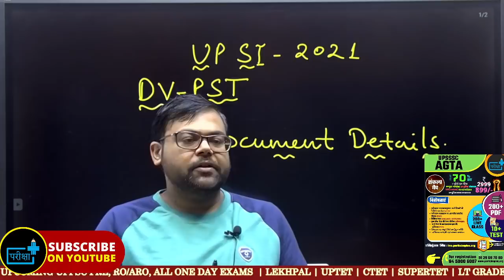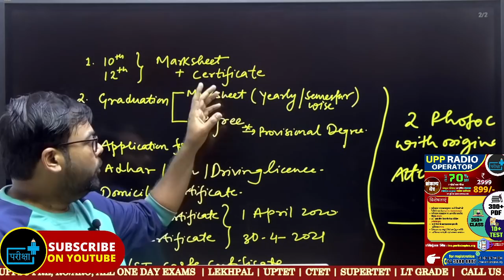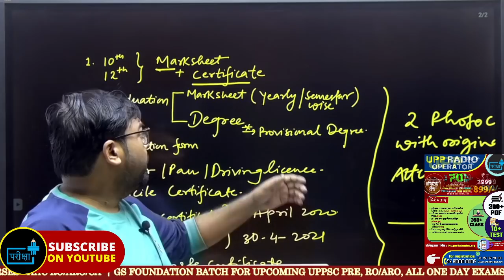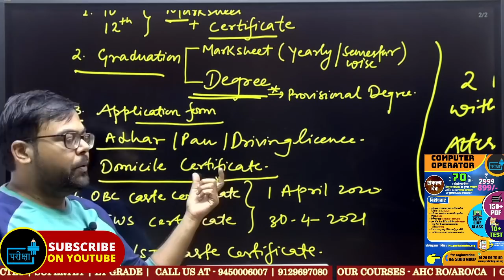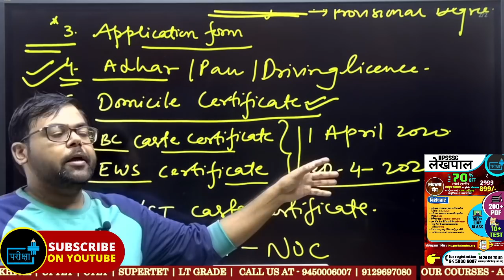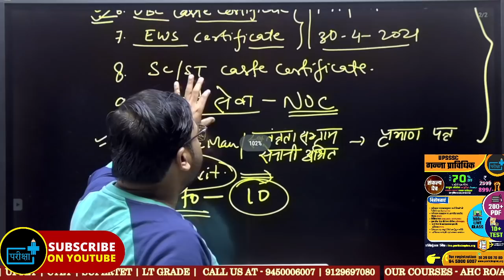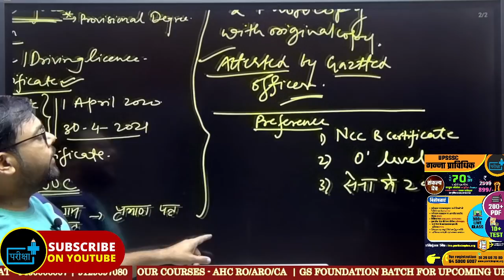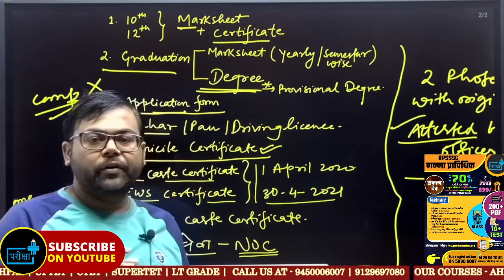UP SI DVPST के लिए जरुरी DOCUMENT क्या -2 हैं ? यदि DOCUMENT में कोई गलती है तो क्या करें ?